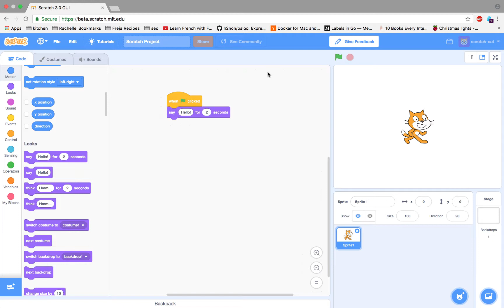Scratch 3.0 introduction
a short introduction to Scratch 3.0 programming language